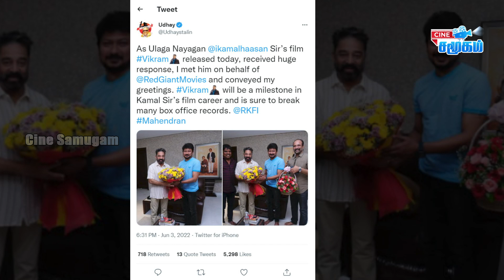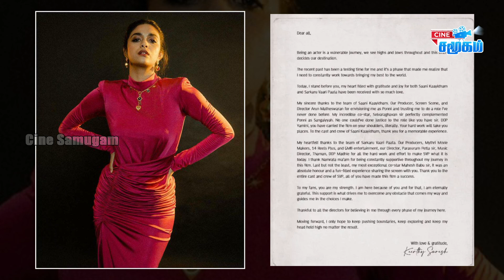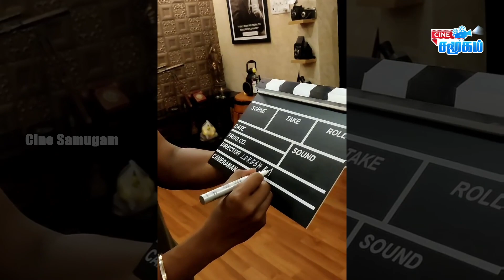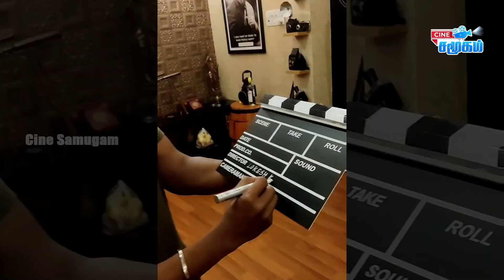சோகமான நிலையில் keerthy வெளியிட்ட அறிக்கை || காதலர் குறித்து உண்மை